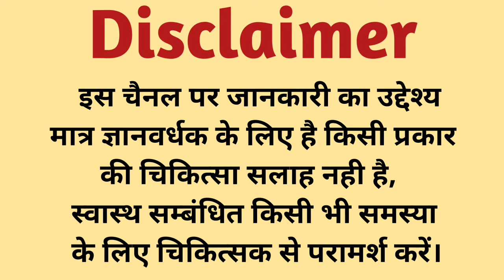Jawarish Zarooni Sada Benefits use in hindi full review